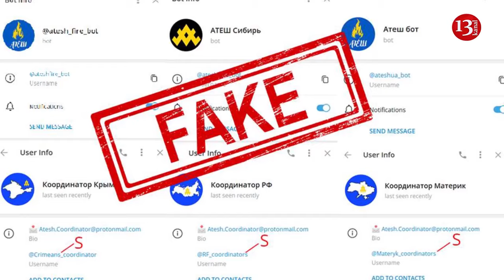China becomes a proxy participant in Russian-Ukrainian war, providing satellite images to Moscow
The U.S. has warned its allies that China is providing satellite imagery to Russia to assist the Kremlin in its war in Ukraine.
"Amid signs of continued military integration between the two nations, China has provided Russia with satellite imagery for military purposes, as well as microelectronics and machine tools for tanks, according to people familiar with the matter," Bloomberg reported, citing sources.
Recall, Chinese leader Xi Jinping has repeatedly emphasized strategic cooperation with Russian President Vladimir Putin, which was termed a "no-limits" partnership in February 2022.
According to Newsweek, though the use of the term "no limits" partnership has disappeared from joint-statements by China and Russia, the two have witnessed increasing convergence since the beginning of the war in Ukraine.
China-Russia bilateral trade reached a record $240 billion in 2023, with Chinese companies increasing investments as Western firms left Russia following the imposition of sanctions.
The U.S. has now issued multiple warnings to European Union and NATO foreign ministers about Beijing's support for Russia being "at a concerning scale," which includes "tools, inputs and technical expertise," the Financial Times reported.
Secretary of State Antony Blinken recently told EU and NATO foreign ministers that Beijing was assisting the Kremlin with the production of optical equipment and propellants, and that there has been increased cooperation in the space sector.
"There has been a shift and it was felt in the room  this was a new development. It was very striking," one individual told the Financial Times, speaking on condition of anonymity, citing Blinken's comments to European leaders.
Treasury Secretary Janet Yellen warned her Chinese counterpart Vice Premier He Lifeng during her visit to China that there will be "significant consequences" for Chinese companies supporting Moscow's war against Ukraine.
On April 2, President Joe Biden mentioned China's support for Russia's defense industrial base with Xi Jinping during a phone call, according to a readout by the White House.